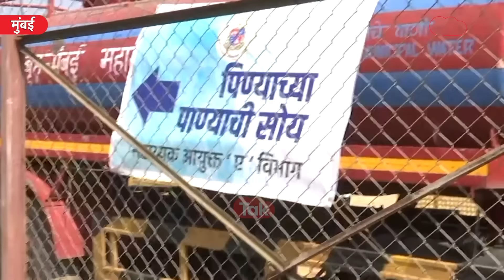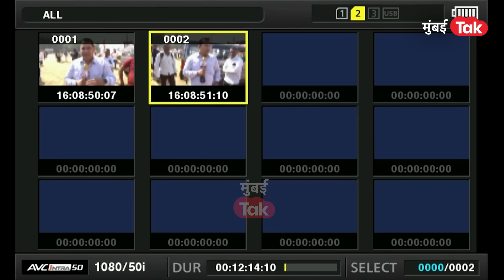Manoj Jarange Patil येण्याआधी आझाद मैदानावर व्यवस्था कशी? वीरेंद्र पवार यांच्यासह आंदोलक तापले